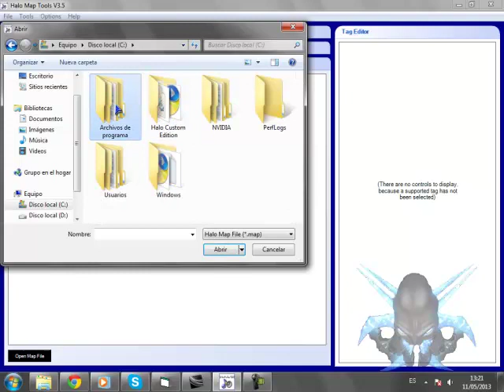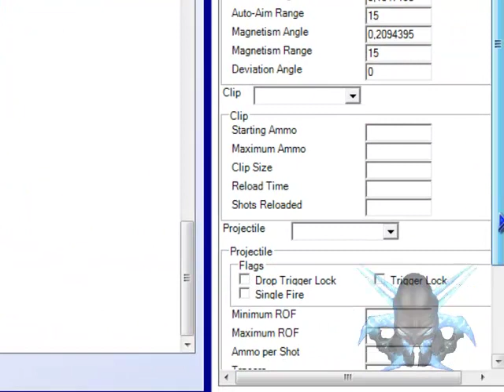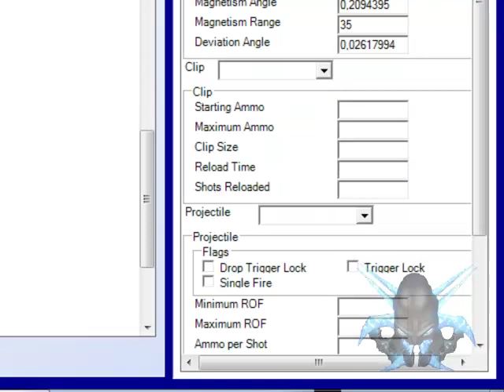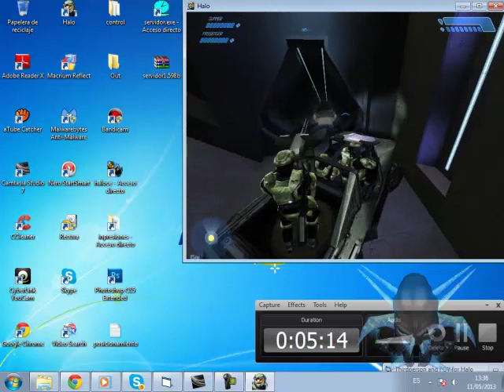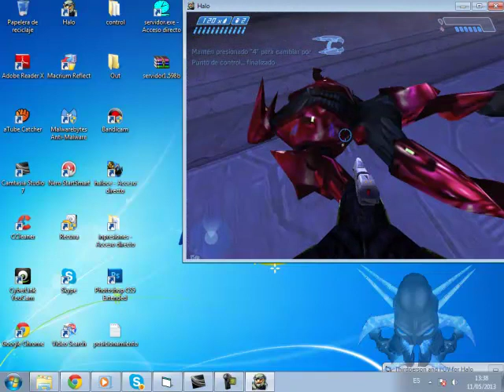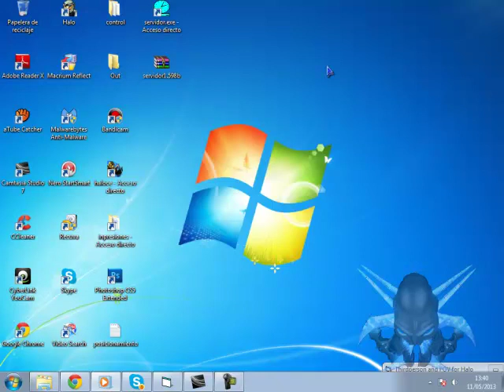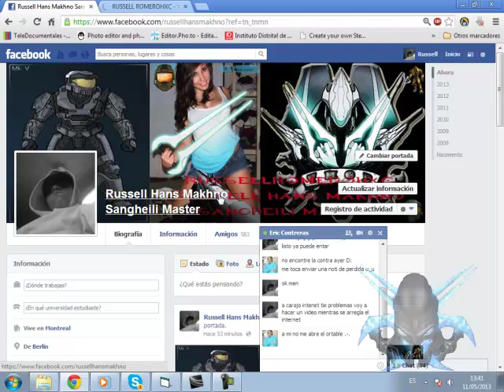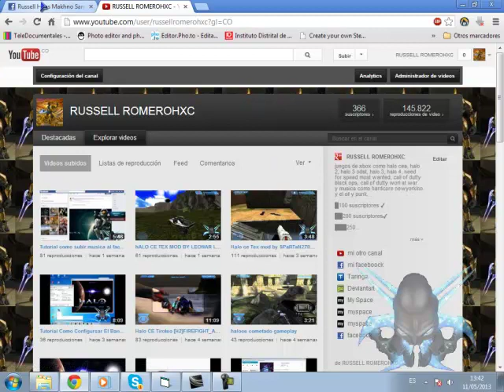Como Modificar Las Armas De Halo Combat Evolved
recuerden que con la tecla * del teclado numerico es para activa el modo de vista distinto y con la tecla + alejaran la vista es decir que los brazos del spartan se veran mas  largo y con la tecla - acercaran la vista  y con la tecla fin o end desactivan el modo de vista, las teclas las puede configurar si tiene una laptop